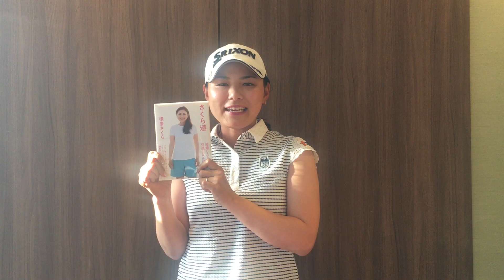横峯さくらが結婚、海外生活、ゴルフと幸せのあり方を綴った初の自叙伝『さくら道』が発売！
「結婚したら引退する」と決めていた。ところが、約4年前に結婚したのに、今もプロゴルファーを続けている自分がいる。
2015年から米ツアーに参戦して4年目。32歳の横峯さくらが考えるゴルフと幸せのあり方とは。
夫との出会いから、米ツアー参戦の苦労、キャンピングカーでツアー転戦、人生初のスランプ、ゴルフと幸せが繋がった瞬間など、試行錯誤の日々を率直に、ありのままに綴った初の自叙伝。